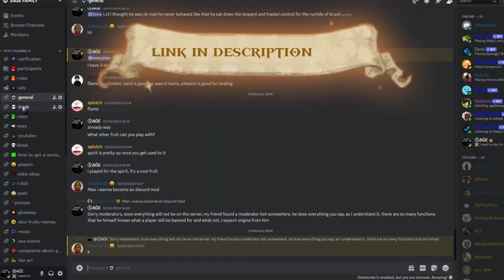Blox Fruits Bounty Hunt Venom + Spikey Trident.